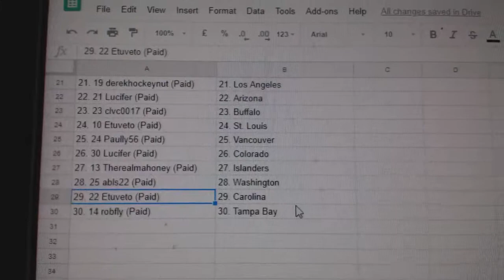Team Randoms - C&C GB #8693